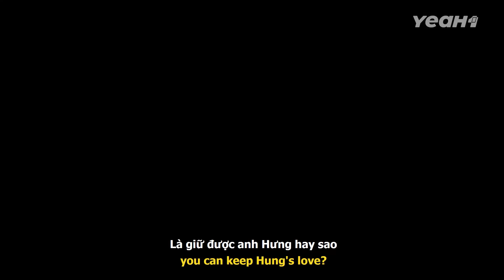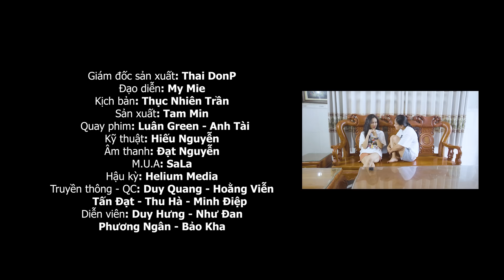Bạn Thân TUYÊN CHIẾN Giật Ny Để VẠCH TRẦN Bản Chất Thật Của Thằng Bồ Tồi Và Cái Kết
King TV là channel thuộc dự án phim ngắn của Yeah 1.
Sắp tới kênh sẽ ra mắt nhiều nội dung với nhiều chủ đề khác nhau, mong mọi người theo dõi và ủng hộ cho King TV.

© Bản quyền thuộc về King TV
© Copyright by King TV Channel ☞ Do not Reup